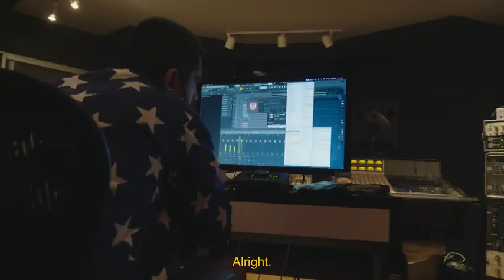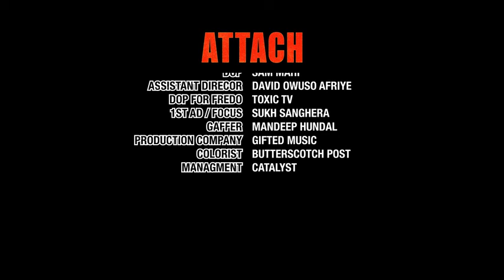Attach Music Video Sidhu Moose Wala Steel Banglez ft Fredo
Sidhu Moose Wala & Steel Banglez Present

Attach

Artist/Lyrics - Sidhu Moose Wala ft Fredo
Music Mixed By - Damjan Blažun & Steel Banglez
Director - Steel Banglez & Jeff
Executive producer - Steel Banglez
DOP - Sam Mahi
DOP FREDO SCENE - Toxictv
1st AD/Focus Puller  - Sukh Sanghera
AD - David Owusu Afriye
Lighting Gaffer- Mandeep hundal
Editor - Marta Strauss & Steel Banglez
Production Company - Gifted Music